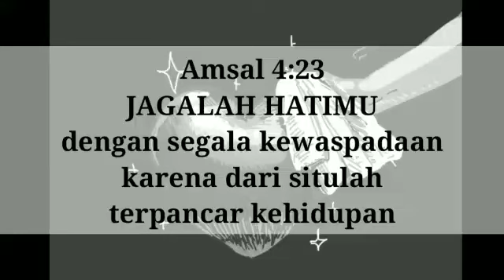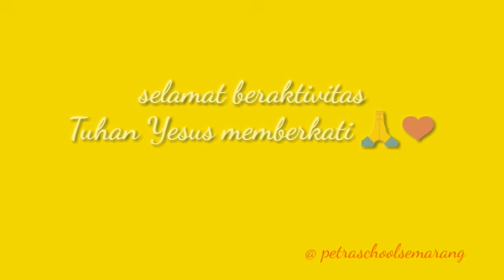RENUNGAN HARIAN (Kamis, 8 Oktober 2020)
Pembawa Firman : Tc. Lydia
Info Pendaftaran: